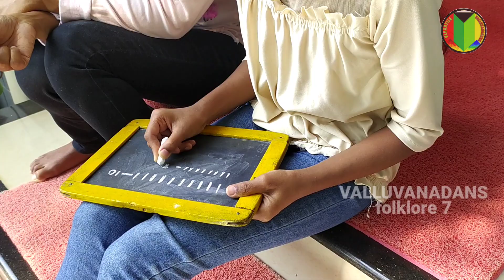Folksongs |നാടൻപാട്ടുകൾ |വരപ്പാട്ടുകൾ |എണ്ണപ്പാട്ടുകൾ |വിനോദഗാനങ്ങൾ |folksongs of Kerala |rhymes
നാടൻപാട്ടുകളിലെ ഒരു വിഭാഗമാണ് വിനോദ ഗാനങ്ങൾ.
ഇതിൽ വരുന്നവയാണ് പത്തടിപ്പാട്ടുകളും വരപ്പാട്ടുകളും . എണ്ണവും താളവും കുട്ടികൾക്ക് കളികളിലൂടെ പകർന്നു കൊടുക്കാനായി വാമൊഴിവഴക്കങ്ങളായി രൂപപ്പെട്ടവയാണിവ.
1. എണ്ണി ക്കൊത്തിപ്പതിനാറ്
ആരു പറഞ്ഞു പതിനാറ്
ഞാൻ പറഞ്ഞു പതിനാറ്
പതിനാറല്ലേൽ എണ്ണിക്കോ

2. കുരങ്ങനും കുരങ്ങനും അടി കൂടി
അതിലൊരു കുരങ്ങന്റെ തല പോയി
എടുക്കട കുരങ്ങാ പുളിവാറ്
കൊടുക്കട കുരങ്ങാ പതിനാറ്

3. ഒന്നൻ കണ്ണൻ
കരിമുകിലീശ്വരൻ
ചെമ്പോത്താറൻ
അർക്കൻ എട്ടൻ
ഒമ്പതൻ പത്തൻ

4. അറന്താൾ പുറന്താൾ
കണ്ണൻ ചിരട്ടക്ക്
ഭാഗ്യമുണ്ടെങ്കിൽ
എട്ടുവര

5.വരവര വരക്കിലമ്മക്ക്
ഭാഗ്യമുണ്ടെലിൽ എട്ടുവര

കാര്യമായ ആശയമൊന്നുമില്ലെങ്കിലും പ്രാസവും ശബ്ദഭംഗിയും താളവും വരപ്പാട്ടുകളുടെ സവിശേഷതകളാണ്. ചിലപ്പോൾ ഈ പാട്ടുകളുടെ ചെറിയ വ്യത്യാസത്തോടെയുള്ള പാഠഭേദങ്ങൾ നിങ്ങളുടെ പരിസരങ്ങളിൽ ഉണ്ടായിരിക്കും. വരപ്പാട്ടുകളുടെ ഒരു സമാഹരണമോ പഠനമോ ഇതുവരെ എവിടെയും കണ്ടിട്ടില്ല. ഇതു പോലത്തെ നിങ്ങൾക്കറിയുന്ന കൂടുതൽ പാട്ടുകൾ 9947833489 നമ്പറിൽ ഷെയർ ചെയ്യണേ .

Entertainment Songs are a category of folk songs.
These include ten beats songs and line draw songs.
They are designed as oral traditions to impart numbers and rhythms to children through games.
Rhythm, alliteration, rhyming words  are the hallmarks of the lines, though not a meaningful one.
Sometimes there will be  variations in your area with slight variations of these songs.
No compilation or study of Line draw songs  has been seen anywhere so far.